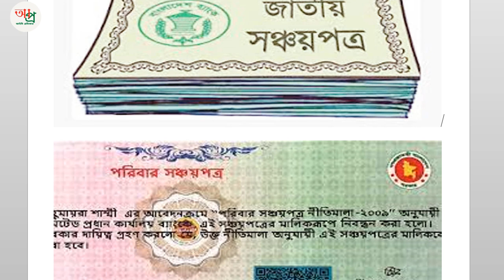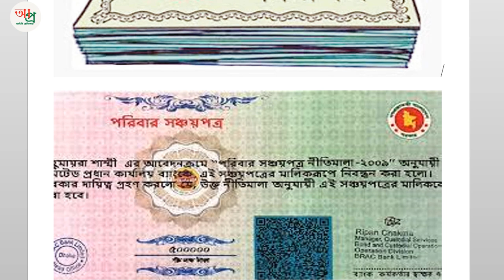সঞ্চয়পত্র কেনায় জেল ও জরিমানার বিধান রাখা হয়েছে, সঞ্চয়পত্রের নতুন নিয়ম, sanchayapatra আইনি প্রতিকার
☑️ About this Video: সঞ্চয়পত্র কেনায় জেল ও জরিমানার বিধান রাখা হয়েছে, sanchayapatra, জাতীয় সঞ্চয়পত্র, সঞ্চয়পত্রের নতুন নিয়ম